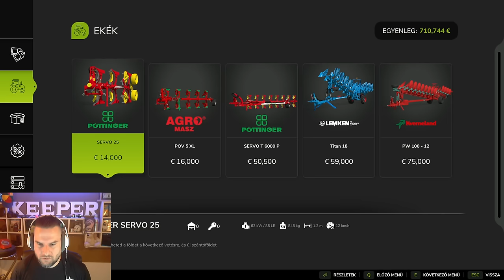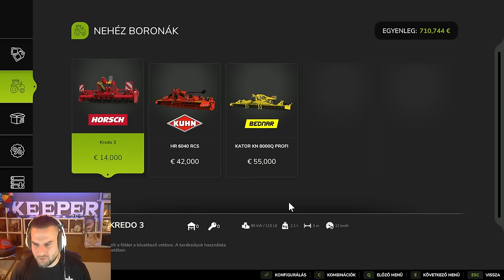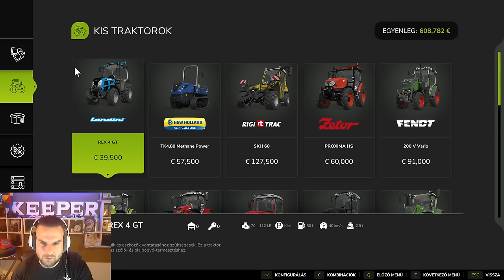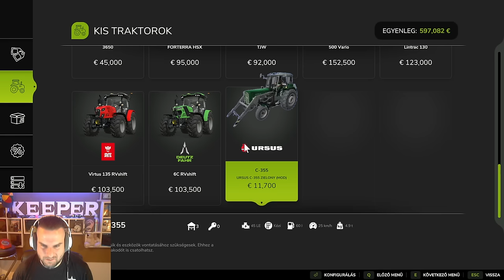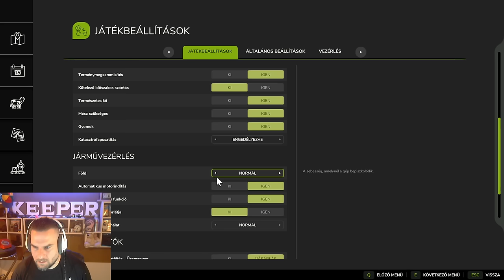🚜FS 25 🚜 MOD TESZT #1 🚜 ZETOR CRYSTAL + URSUS C355🚜